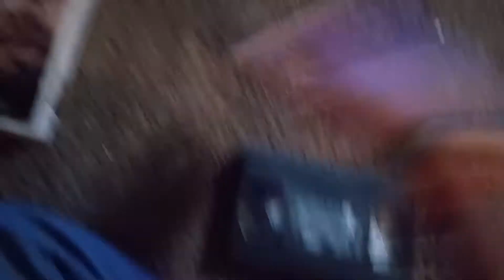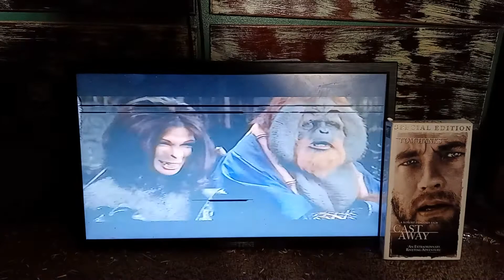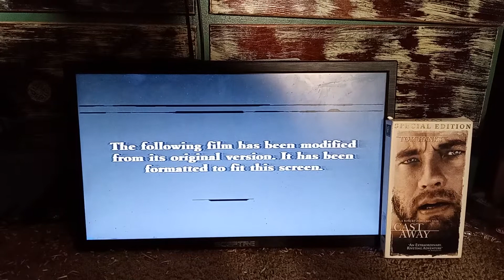opening to cast away 2001 VHS (special edition)